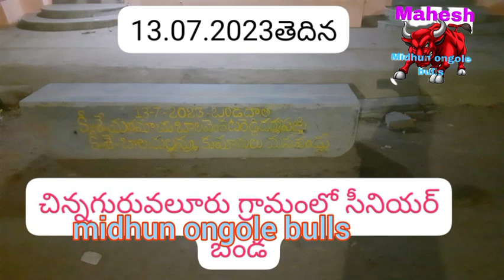వైఎస్ఆర్ కడపజిల్లా చాపాడుమండలం చిన్నగొలగలూరు గ్రామంలో సీనియర్స్ విభాగానికి బండ#subscribe 🔔my channel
midhun ongole bulls👍 like
midhun ongole bulls shere